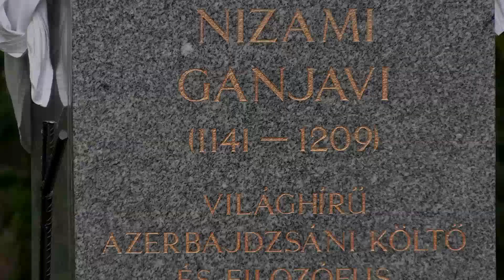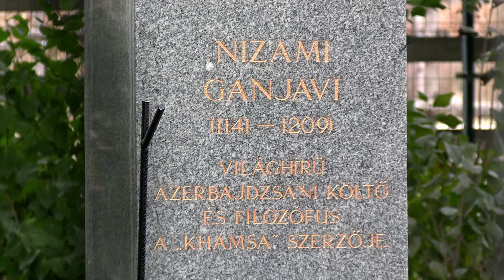Nizami Ganjavi azerbajdzsáni költő szoboravatása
Nizami Ganjavi, a világhírű azerbajdzsáni költő emlékére avattunk szobrot Lakiteleken, a Hungarikum Ligetben